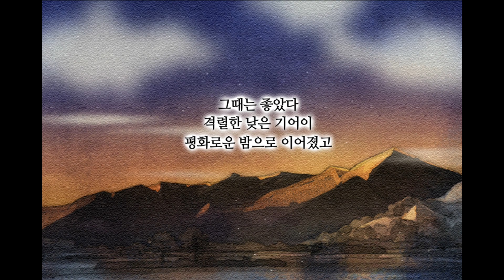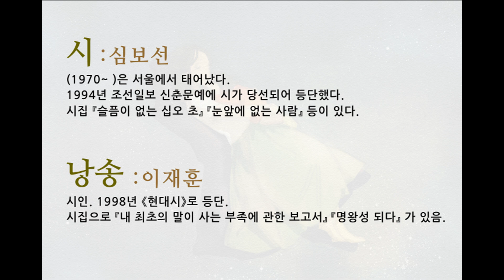심보선, 「호시절」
그때는 좋았다
모두들 가난하게 태어났으나
사람들의 말 하나하나가
풍요로운 국부(國富)를 이루었다
살아간다는 것은 정말이지
무엇이든 아무렇게나 말할 권리를 뜻했다
그때는 좋았다
사소한 감탄에도 은빛 구두점이 찍혔고
엉터리 비유도 운율의 비단옷을 걸쳤다
오로지 말과 말로 빚은
무수하고 무구한 위대함들
난쟁이의 호기심처럼 반짝이는 별빛
왕관인 척 둥글게 잠든 고양이
희미한 웃음의 분명한 의미
어렴풋한 생각의 짙은 향기
그때는 좋았다
격렬한 낮은 기어이
평화로운 밤으로 이어졌고
산산이 부서진 미래의 조각들이
오늘의 탑을 높이높이 쌓아 올렸다
그때는 좋았다
잠이 든다는 것은 정말이지
사람이 사람의 속삭임에 귀 기울이며
사람이 사람의 여린 눈꺼풀을
고이 감겨준다는 뜻이었다
그러니까 그때는

시_ 심보선(1970~ )은 서울에서 태어났다. 1994년 조선일보 신춘문예에 시가 당선되어 등단했다. 시집 『슬픔이 없는 십오 초』 『눈앞에 없는 사람』 등이 있다.

낭송_ 이재훈 - 시인. 1998년 《현대시》로 등단. 시집으로 『내 최초의 말이 사는 부족에 관한 보고서』 『명왕성 되다』가 있음.

배달하며

좋은 시절은 항상 지나간 시절이죠. 오늘 감당해야 하는 삶의 고단함과 수고가 크면 클수록 더욱 그렇죠. 그때는 가난하고 사는 것이 만만치 않았는데도 지금보다는 다들 행복했죠. 뜰의 모란과 작약은 더 화사하고, 앵두나무 가지에는 빨간 앵두들이 다닥다닥 달려 익어갔지요. 사람들에겐 덕이 있었고, 작은 성취에도 늘 보람은 더 컸었지요. 어디에나 "무구한 위대함들"이 반짝거리고, "생각의 짙은 향기"는 넘쳤으니, 그때가 호시절이 아니라면 무엇일까요. "왕관인 척 둥글게 잠든 고양이"는 어떤가요? 정말 사랑스럽지 않나요? 양친부모는 살아 있고, 형제자매들은 종아리들이 굵어지고, 이웃들은 느긋했고, 누구나 들길을 쏘다닐 수 있는 여유쯤은 있었죠. 우애와 우정이 있던 그 시절, 시간은 기쁨으로 가득 찬 윤무(輪舞)와 같았죠. 예전보다 더 많이 가졌지만 지금은 더 가난하고, 더 높은 직책을 가졌지만 기쁨이나 보람은 줄었지요. 양친부모 다 떠나시고 형제자매들도 다 흩어졌으니, 호시절이 다시 오기는 아예 글러버린 것이겠죠?

문학집배원 장석주

출전_ 『눈앞에 없는 사람』(문학과지성사)
음악_ 권재욱
애니메이션_ 강성진